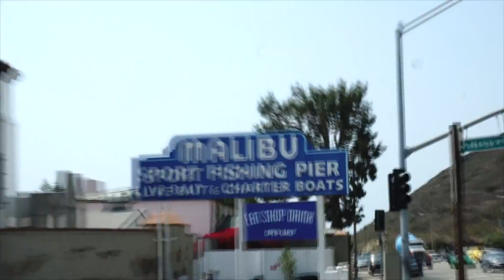I AM IN MALIBU!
Today I went to Malibu to see the Two and a Half Man House